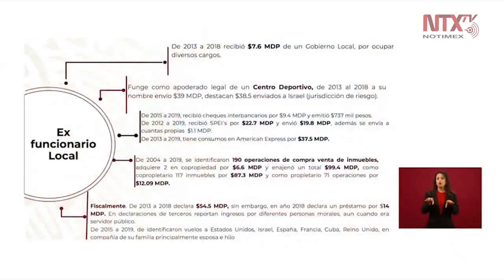El problema más grande de México es la corrupción: Santiago Nieto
Santiago Nieto dijo que para eliminar la corrupción se busca combatir a los grupos de delincuencia organizada, desmantelar las estructuras financieras de los grupos criminales, así como erradicar la corrupción política, judicial y ministerial.